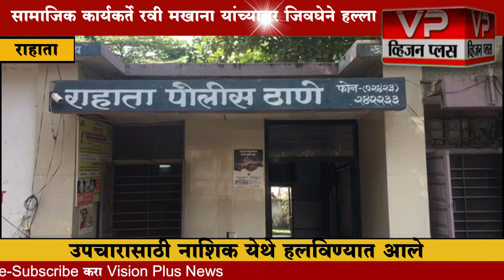राहाता - सामाजिक कार्येकर्ते रवि मखाना यांच्यावर जीवघेणे हल्ला....